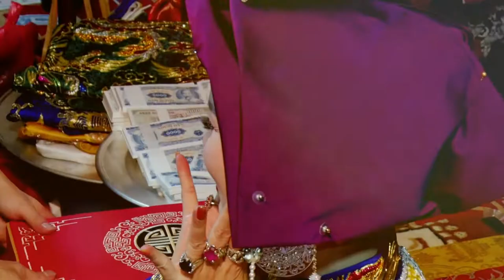Hát Văn Hầu Đồng Hay Nhất